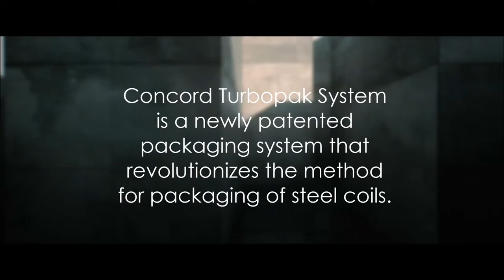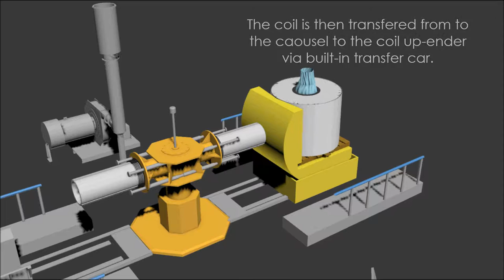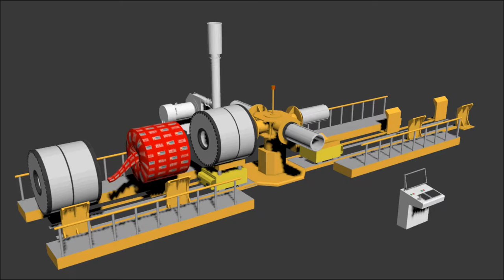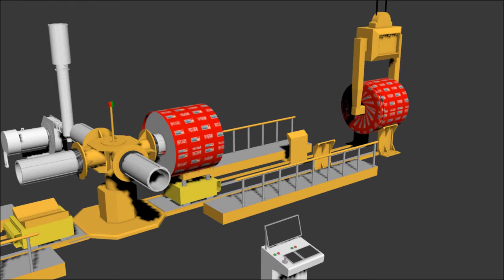Turbopak Promo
Introducing the very first in-line semi-automatic coil packaging system in the world…